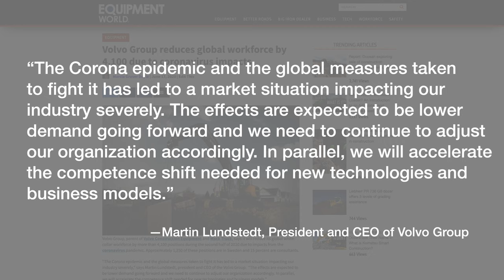The Dirt #06: Doosan to Sell Equipment Biz? + RDO's Dennis Howard Talks Equipment Demand, De-Tiering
In this week's episode of The Dirt we talk about and a surprise story out of South Korea that Doosan is exploring the possibility of selling off its equipment business...or at least half of it. We also talk with Dennis Howard, the vice president of RDO Equipment. Dennis provides insight on equipment demand and the impact of coronavirus on construction, as well as the health of used equipment prices and the challenge facing dealers in the form of equipment de-tiering.

🚧 Episode Chapters 🚧

0:00 Intro

0:38 OSHA Details Leading Causes of Trench Violations

2:44 Ford's Electric F-150 Coming Within 24 Months

4:45 Volvo Group Layoffs

5:35 Doosan Selling Equipment Biz...Except for Bobcat?

8:00 Introducing RDO's Dennis Howard

What is the Avant Loader? An Introduction to an Articulated and Versatile Beast + the 635 and 860i